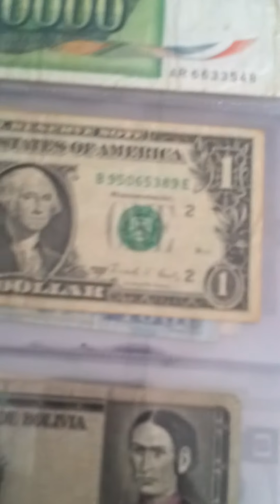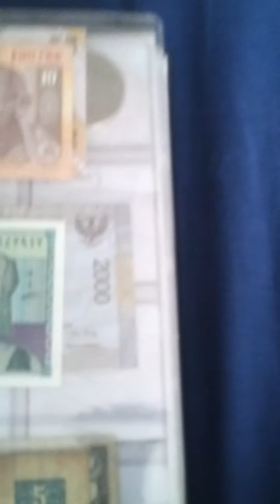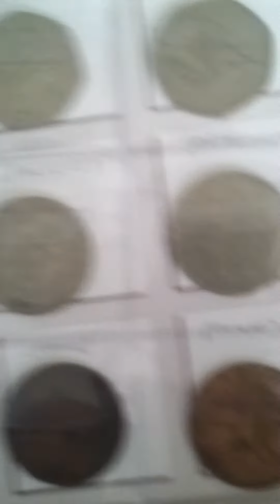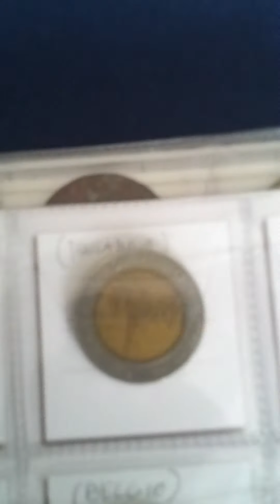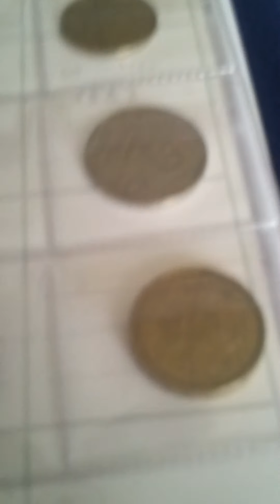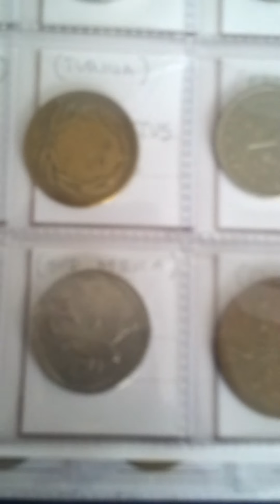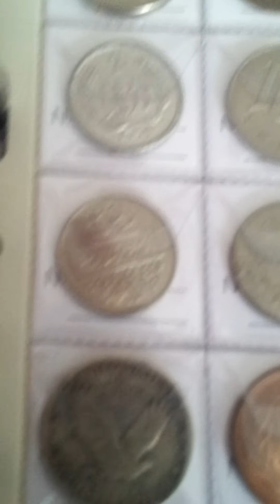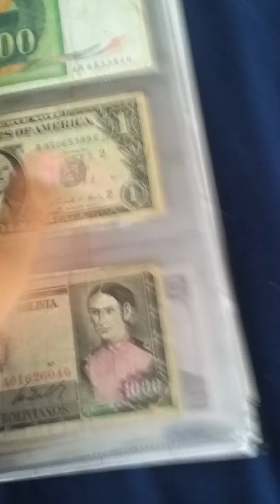Collezione di monete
Ecco qua la mia collezione di composta da circa 220 pezzi  tra monete e banconote